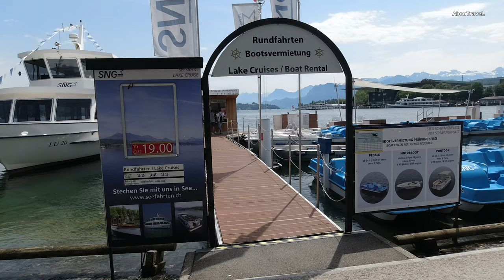LUCERNE SWITZERLAND 4K / CITY TOUR 2021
This 4K travel video features a city tour 2021 of Lucerne, Switzerland with some of the top attractions the city is famous with.
Located on the banks of Reuss river and the shores of scenic Lake Lucerne, Lucerne is a beautiful and charming city that is well known for its remarkable medieval architecture, tranquil atmosphere and stunning mountainous scenery.
Lucerne is a favorite getaway in central Switzerland offering different options for great excursions to the mountains of Rigi, Pilatus and Stanserhorn, as well as relaxing boat cruises on Lake Lucerne.

Time Stamps:
0:00 Intro / Highlights
2:35 KKL Centre
3:44 Chapel Bridge
5:11 Jesuit Church
6:18 Lucerne Theater
7:00 Town Hall
8:09 Spreuer Bridge
8:40 Lakeside Promenade
9:42 Hofkirche & Lion Monument
11:38 History Museum & Natural History Museum
12:27 Musegg Wall
13:48 Franciscan Church
14:52 Old Town
16:37 St.Peter's Chapel
17:39 Rosengart & Swiss Museum of Transport
19:06 Railway Station
20:00 Lake Lucerne Cruise